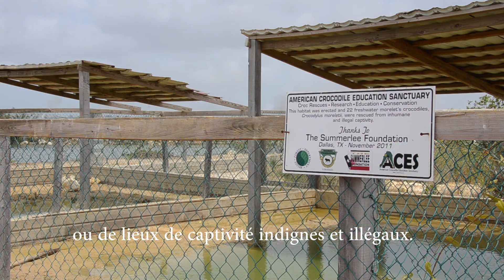Les crocodiles du Belize - E2A #4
Après le Mexique, direction le Belize et l'île d'Ambergris Caye. Sur place, nous rencontrons Cherie et Vince Rose, un couple d’expatriés américains qui s’est donné pour mission de protéger les derniers crocodiles subsistant sur l’île 🐊

Ensemble, ils créent en 2006 l'American Crocodile Education Sanctuary (ACES) afin d'apporter des solutions au conflit qui oppose l’homme au crocodile.

Préparez-vous à sillonner l’Amérique centrale à la découverte d'une nature fascinante et des acteurs de son étude et de sa préservation. Un périple jalonné de 13 portraits vidéos de personnes passionnées et engagées, à suivre pas à pas

Et pour commander le DVD du documentaire "Entre Deux Amériques", c'est par

En 2013, Barbara Réthoré et Julien Chapuis menaient leur première mission d'envergure : l'Expédition Biodiversité 2013. Pendant 200 jours, du sud du Mexique jusqu'au Panama, les deux biologistes sont partis à la rencontre d’acteurs de la protection de la nature en Amérique centrale. Au rythme des rencontres, des découvertes et des témoignages, Barbara et Julien nous font partager leur aventure, à la fois scientifique et humaine.

Réalisation : Barbara Réthoré & Julien Chapuis
Post-production :  Romain Guénard
Co-production : NatExplorers / Conserv-Action